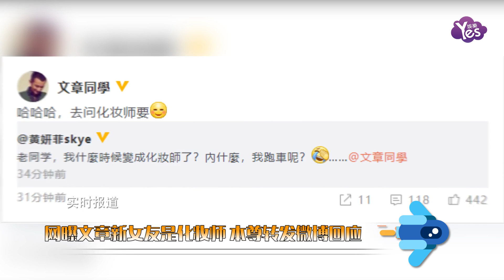文章追求“化妝師女友”還送豪車！ 本尊轉寄微博回應辟謠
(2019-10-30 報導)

前兩天，有網友在微博爆料稱文章有了新女友，是劇組化妝師，另外為了增加可信度，還曝出文章和該女孩的合照，照片中兩人頭貼著頭笑得十分燦爛，該網友還稱文章在追求女孩的過程中非常的大方，直接送了對方一輛豪車。